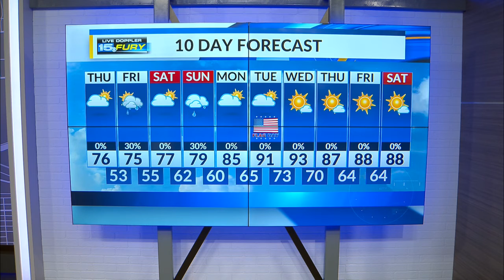Thursday Morning Forecast Update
Increasing sunshine through this afternoon